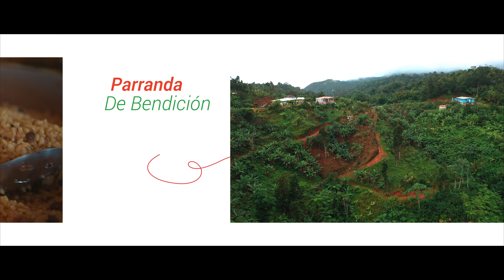Edgardo Rivera - Parranda De Bendición (Video Oficial)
Filmación y Edición - Full Shot Entertainment & Media Agency
Producción Musical - Real Play Studio